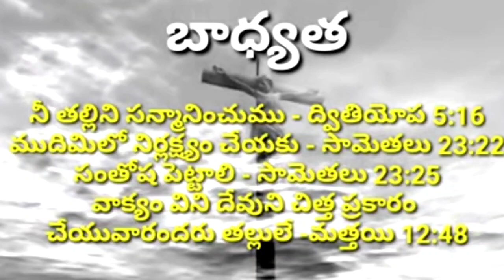యేసు సిలువలో పలికిన 3 వ మాట.SILUVALO PALIKINA MAATALU.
SOLUVALO PALIKINA MAATALU.

GOOD FRIDAY MESSAGES.